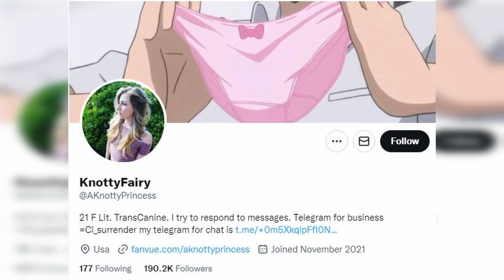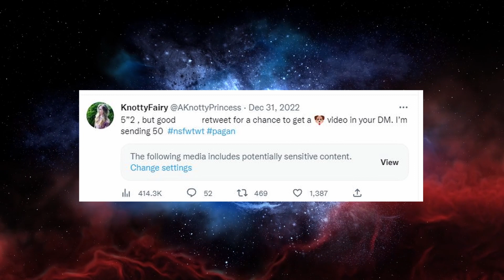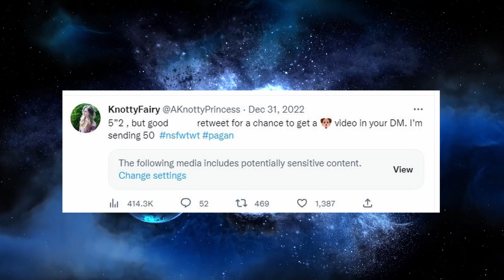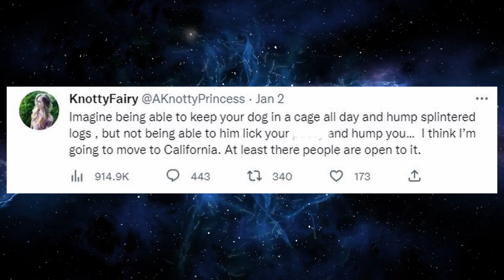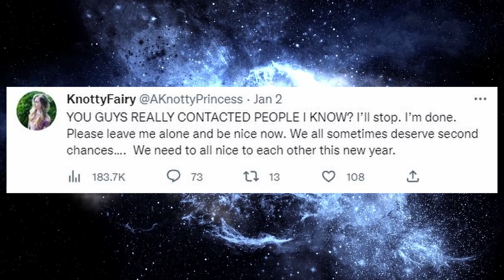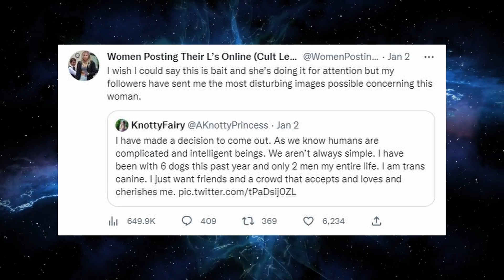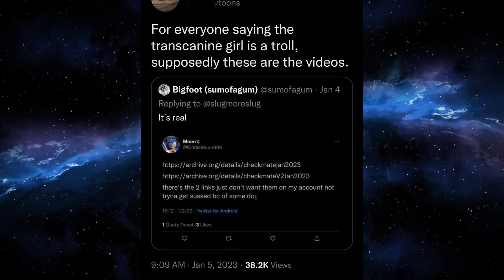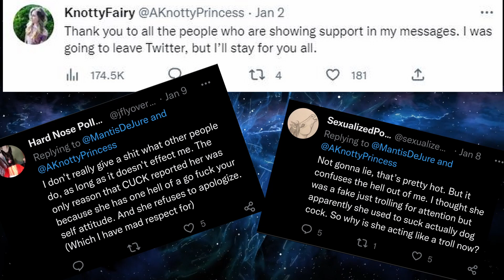Scientist Comes Out as Transcanine....Gains More Followers|Twitter Highlights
An environmental scientist comes out as transcanine after being outed by a twitter user (@MKUltraMoney) with a bigger following. Videos leaked of her misdeeds which proved that. the world is a sick, sick place to live in. Please enjoy!